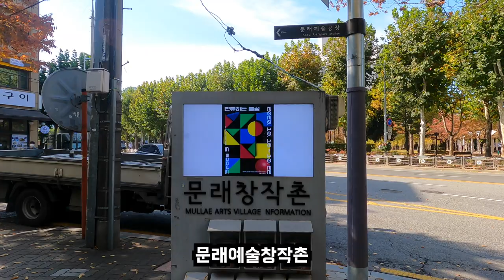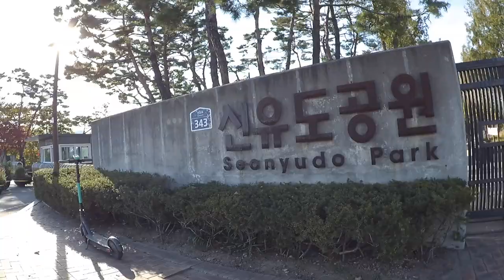영등포/Yeongdeungpo, a surprising place with so many things to see /볼거리가 많아 놀랄만한 곳(영등포)/KOREA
영등포의 가장 가볼만한 곳은 어디일까?

아직까지도 낙후된 도시 모습 그대로
아름다움을 가지고 있는 지역 영등포,,,

세월의 흐름을 그대로 간작한 채
새로운 모습으로 도시를 재생시킨
볼거리 많은 영등포의 가장 Hot 한 곳은 어디일까요?
아마도 문래예술창작촌이 아닐까 생각합니다.
낮에는 철강공장으로 셔터문 내려진 밤에는
거대한 캔버스로,,,
캔버스의 그림을 보지는 못했지만
언젠가 꼭 다시 방문하여 촬영해보려고합니다.

그리고 가장 번화한 거리 타임스퀘어
서민들의 생활을 그대로 보여주는 영등포시장

가을이면
사랑받는 곳 선유도공원의 아름다움은
휴식이 필요한 이들의 가슴을 설레이게 만드는 곳이 아닐까하는
생각이 듭니다

2021년엔
여의도와 영등포를 하나로 잇는 여의대로 도심공원 조성으로 인해
더욱 사랑받는 곳이 될 것이라 여깁니다.

▶  1:22~ 4:27  문례창작촌
▶  4:58~ 5:22  타임스퀘어
▶  6:25~ 8:27 영등포시장
▶ 8:32~  선유도공원